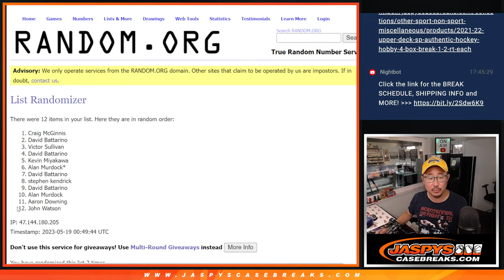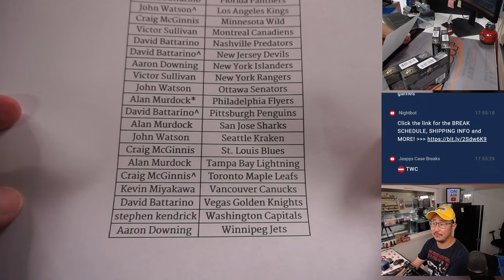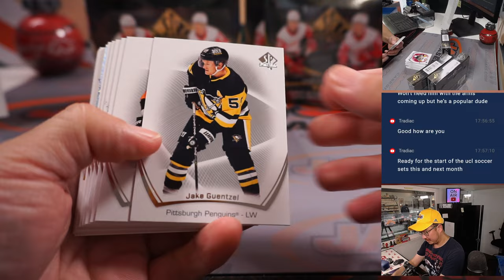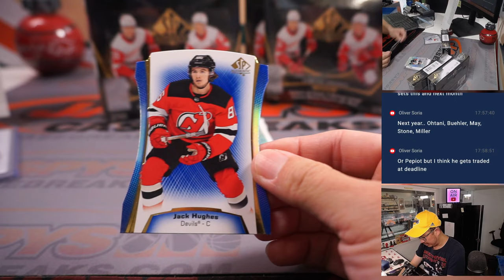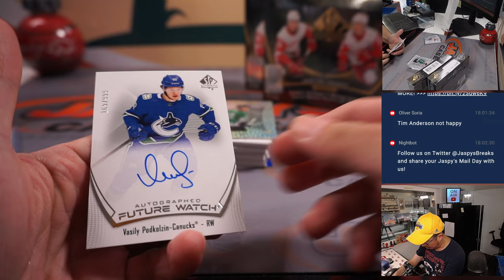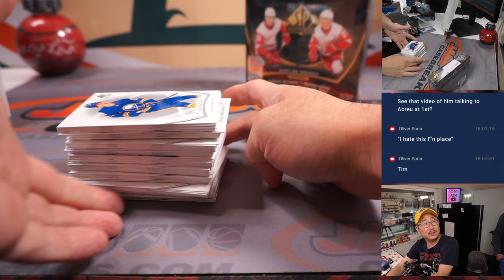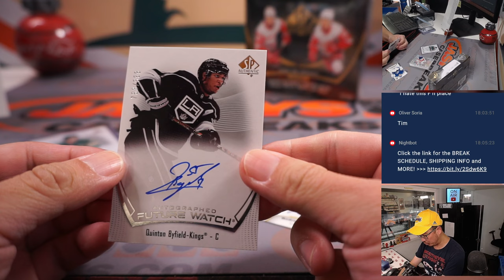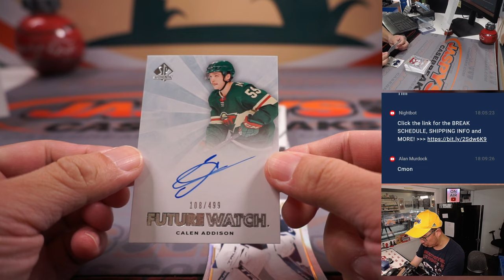Th, 05.18.23 -- 2021-22 UPPER DECK SP AUTHENTIC HOCKEY HOBBY 4-BOX BREAK #6 *2 RT EACH*